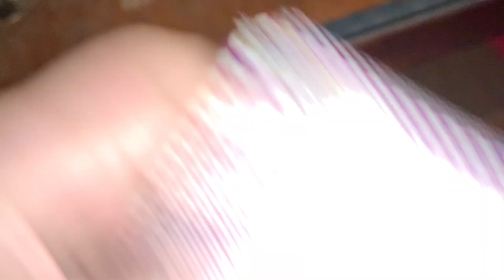ASMR Sleep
Write a comment!